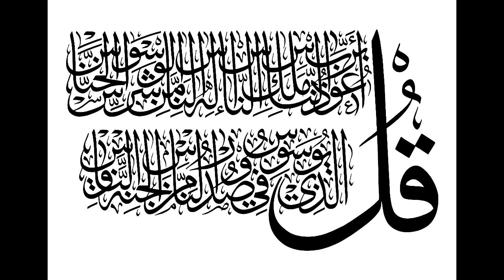سورة الناس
قُلْ أَعُوذُ بِرَبِّ النَّاسِ
مَلِكِ النَّاسِ
إِلَهِ النَّاسِ
مِنْ شَرِّ الْوَسْوَاسِ الْخَنَّاسِ
الَّذِي يُوَسْوِسُ فِي صُدُورِ النَّاسِ
مِنَ الْجِنَّةِ وَالنَّاسِ